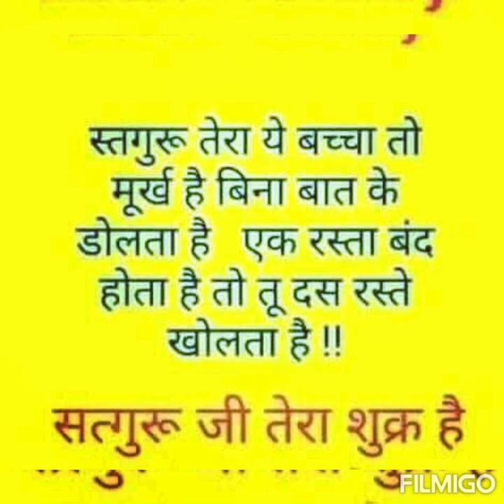🌷आकर तुम देख लो मन के अंदर.........🧘‍♀🙏🧘‍♀🙏🧘‍♀🙏🧘‍♀🙏🧘‍♀🙏